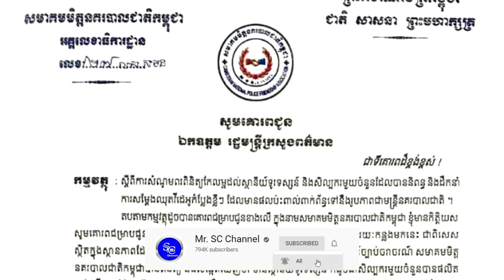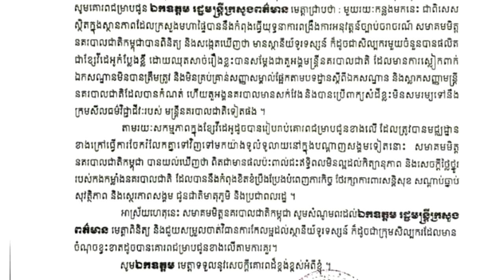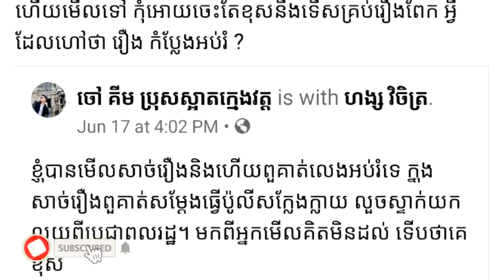ក្រោយពី សមាគមមិត្តនគរបាលជាតិកម្ពុជា បានប្រតិកម្មចំពោះវីដេអូកំប្លែងនាយពាក់មី ឯកឧត្តម ហ៊ុន ជា លើកឡើងថា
កុំអោយចេះតែខុសនឹងទើសគ្រប់រឿងពេក សូមអភ័យទោស ចំពោះកំហុសឆ្គងក្នុងការអាន សង្ឃឹមថាបងប្អូនទាំងអស់គ្នាមិនប្រកាន់ទោស នឹងនៅតែបន្តការគាំទ្រ តាមដានរាល់ព័ត៍មានថ្មីៗចេញបន្តទៀត

+++សូមបងប្អូនបន្តការគាំទ្រឆានែលខ្ញុំបាទអោយបាន1M ផងបងប្អូន+++